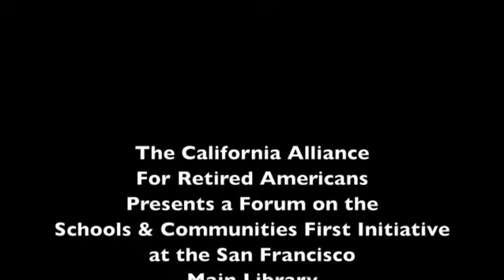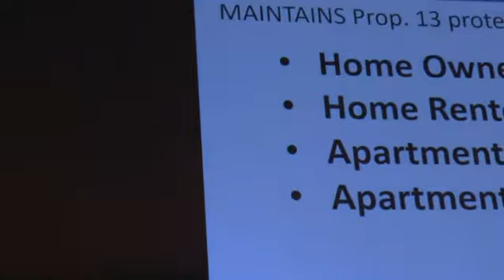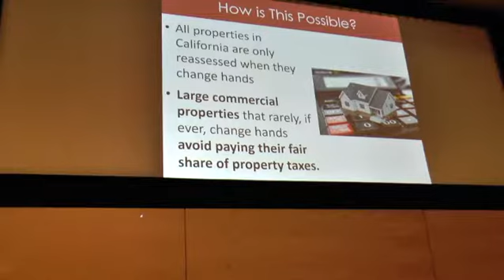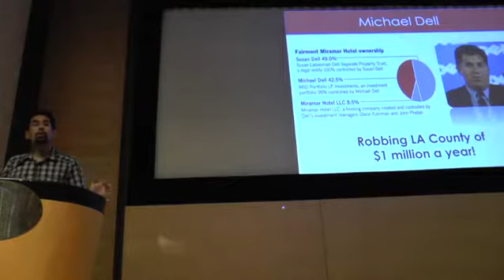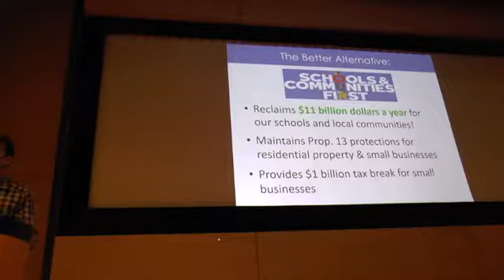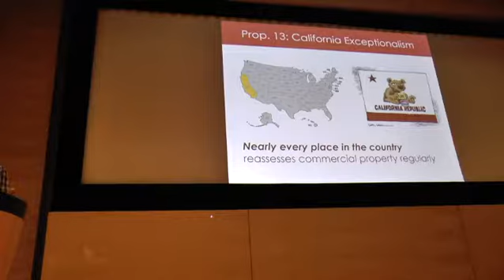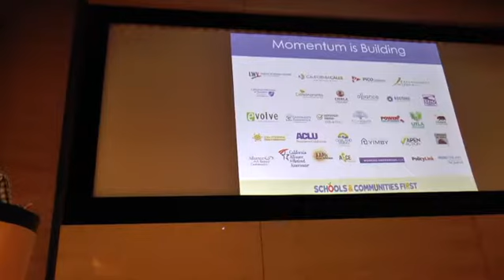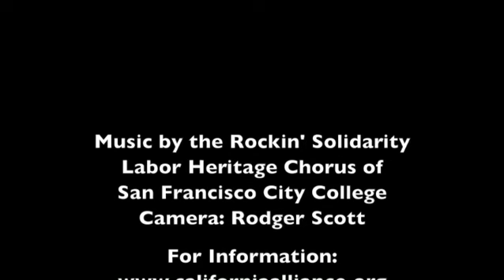Schools & Communities First forum 1, San Francisco July 23, 2019 (1:05:38)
The California Schools and Local Communities Funding Act will restore over $11 billion per year to California’s senior services, parks, libraries, schools, community colleges, health clinics, and other vital local services by closing corporate loopholes that were part of Prop 13, while maintaining protections for all residential properties. This proposal will be on the November 2020 ballot.

Join CARA and Evolve to learn about this ballot measure.